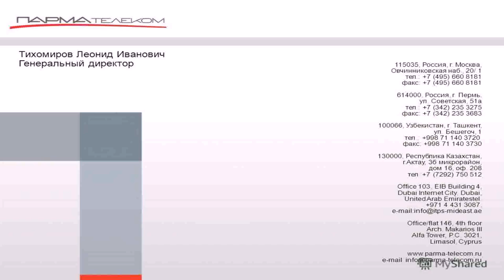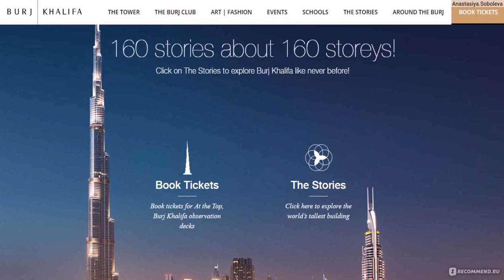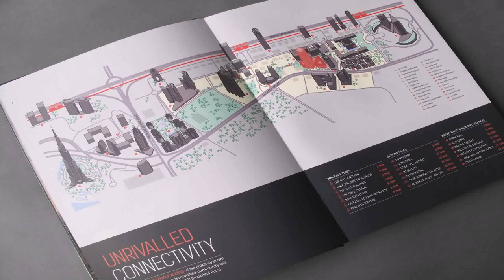Building 4 Dubai Internet City - Gif Maker DaddyGif.com (see description)